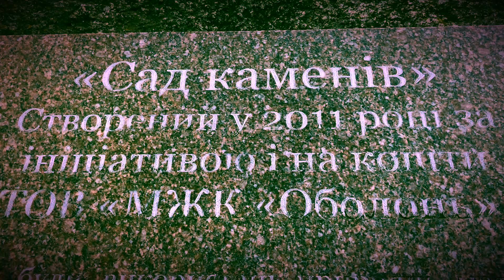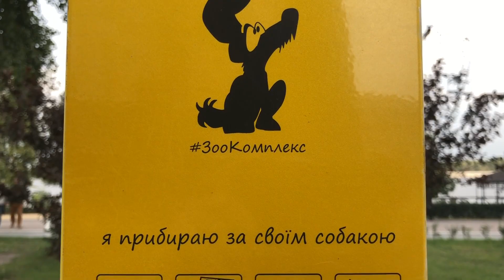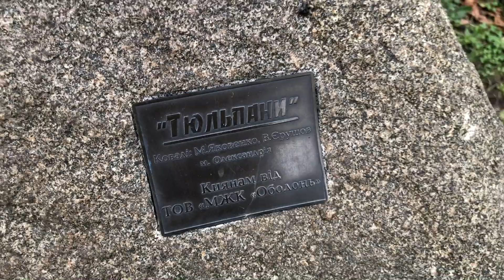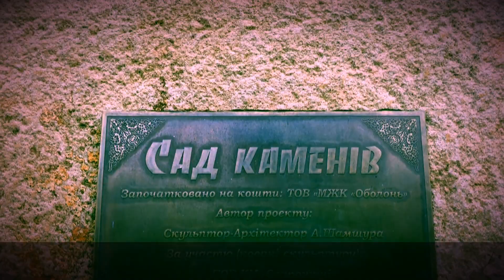САД КАМЕНІВ на КИЇВСЬКІЙ ОБОЛОНІ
Вечірнє відео про кумедний, добрий та цікавий київський оболонський селфі-рай -«Сад каменів»